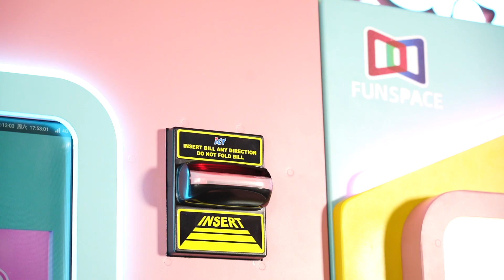Cotton Candy machine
Food Vending machine
Movie Power
Contact :Venus Wu
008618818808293